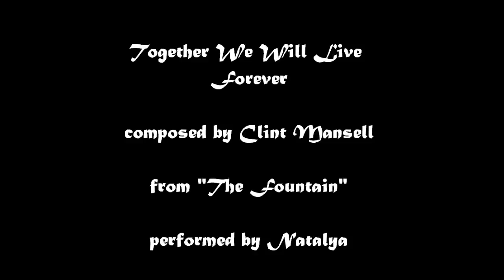Together We Will Live Forever - The Fountain || PIANO COVER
This is my favourite piece from the movie "The Fountain" starring Hugh Jackman and Rachel Weisz. Directed by Darren Aronofsky, Soundtrack composed by Clint Mansell.

If you enjoy my videos, consider becoming my Patron for just $1 a month! You will get mp3s of my videos and many more exclusive rewards!

Natalya.Plays.Piano
*Vero*

I film with Samsung Galaxy S7 Edge smartphone